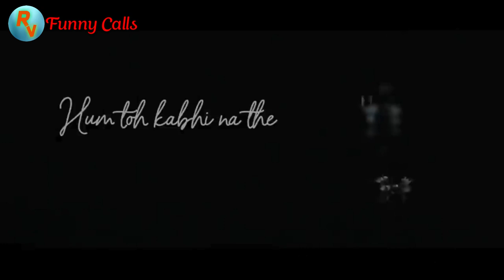Sapna Choudhary vs Billu comedy | Sapna Choudhary ke gane | Sapna Choudhary new song | Sapna songs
Sapna Choudhary vs Billu funny call sapna choudhary vs billu new comedy
sapna choudhary vs billu 2020
sapna choudhary vs billu video
sapna vs billu new comedy
sapna vs billu comedy video
Sapna ke gane
sapna vs billu comedy
सपना vs बिल्लू कॉमेडी
Sapna Choudhary hit songs
sapna choudhary songs
sapna popular song
b praak new song
b praak kuch bhi ho jaye
b paraak vs billu
b paraak song vs billu
b paraak songs
b paraak vs billu funny call
Sapna new song 2020
Sapna Choudhary all songs
Sapna all song
Sapna new 2020 songs
Sapna ke hit gane
Sapna Choudhary ka Naya gana
 Sapna choudhary Vs billu
sapna choudhary funny call
talking tom billu vs sapna choudhary
sapna vs billu
sapna choudhary songs
sapna songs
sapna
funny official
Sapna Choudhary all song
Sapna all songs
Sapna new song

Filed people from different occupations.
This video just for entertainment porpose.
It should not be teken seriously. Rv Funny Calls